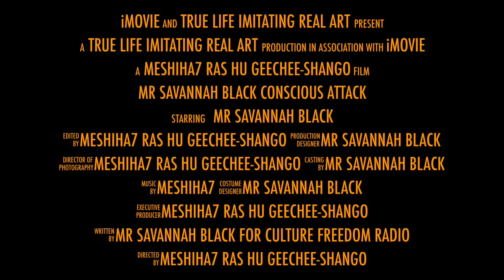Mr Savannah Black Conscious Attack